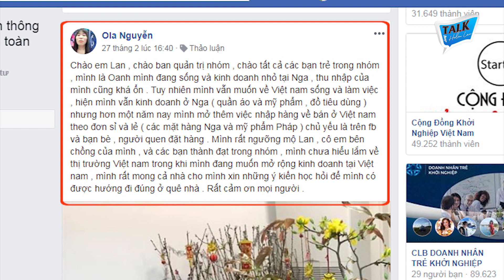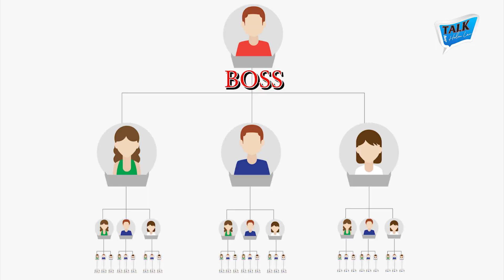Phát triển kinh doanh ở Việt Nam - DỄ hay KHÓ l TALK CÙNG HELEN LAN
➡️ Tham gia Group Facebook của Helen Lan để được Lan trả lời trực tiếp những thắc mắc của bạn trong kinh doanh cũng như trong cuộc sống:

▶ Kinh nghiệm kinh doanh Bất động sản - Kiến trúc - Xây dựng - Nội ngoại thất

▶ Đăng ký nhận chuỗi video dành cho người bắt đầu kinh doanh